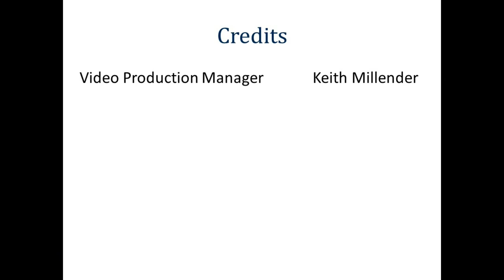Dr. Art Carden on Reweaving Shalom in the Marketplace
Dr. Art Carden, professor or economics at Samford University discusses economics, faith, the image of God, and how to use these things to reweave Shalom, the peace of God, into the marketplace